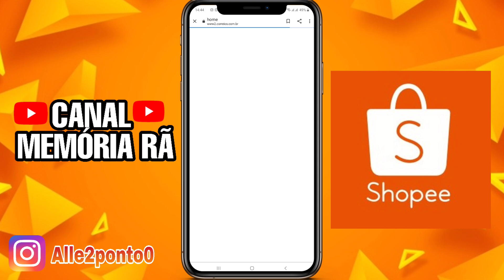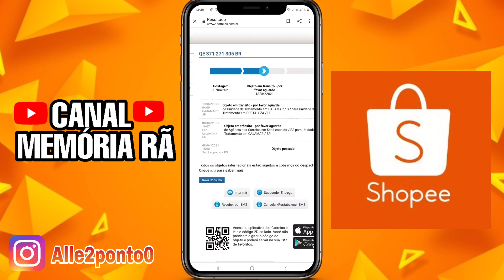Como rastrear suas compras na Shopee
Possíveis situações onde esse vídeo pode ajudar